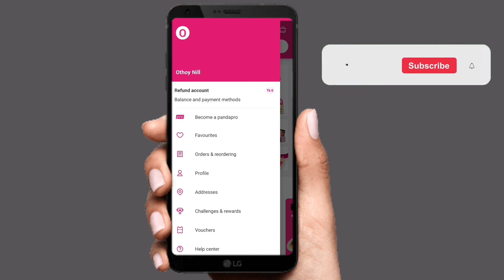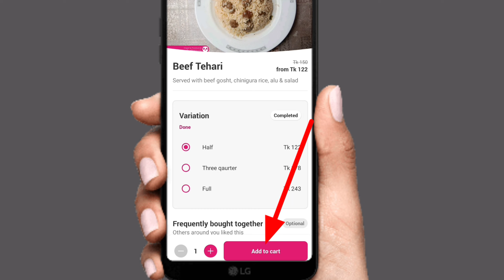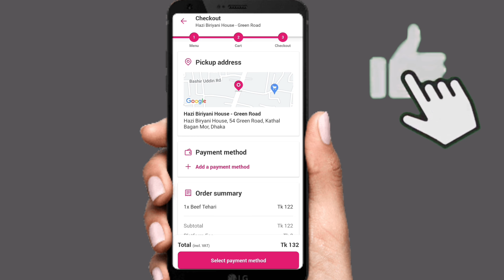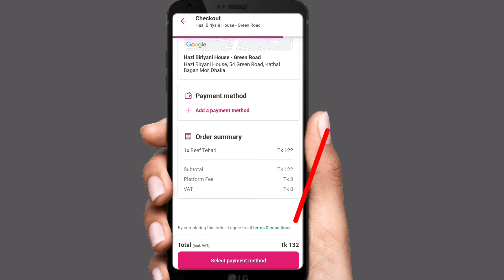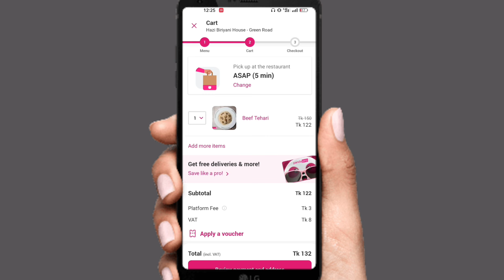foodpanda order system.foodpandai খাবার order korben কিভাবে।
আসসালামু আলাইকুম
আজকের ভিডিওতে আমি আপনাদের শিখিয়েছি কিভাবে আপনি ফুডপান্ডায় খাবার অর্ডার করবেন এই ভিডিওটা দেখলে খুব সহজেই আপনি ফুডপান্ডায় খাবার অর্ডার করতে পারবেন ।

Assalamu Alaikum
 In today's video, I have taught you how to order food on foodpanda. By watching this video, you can easily order food on foodpanda.

কোনো সমস্যার জন্য আমাদের ফেসবুক পেইজে ম্যাসেজ করতে পারেন

                 helpline tech pro 😊